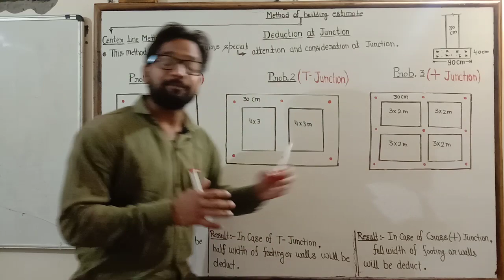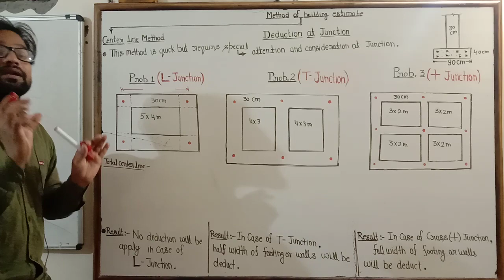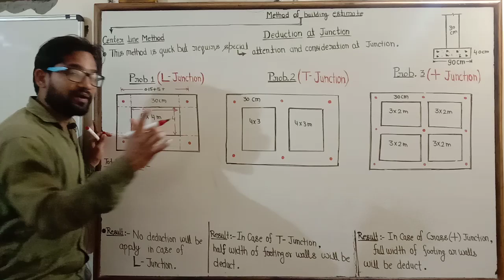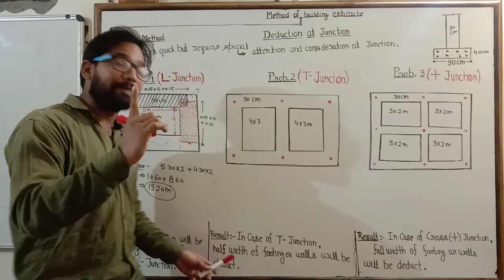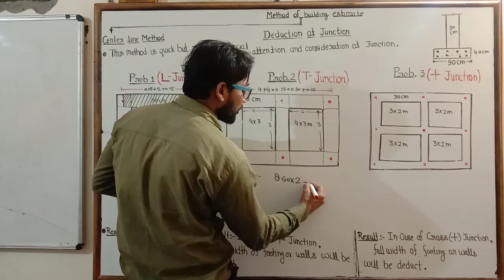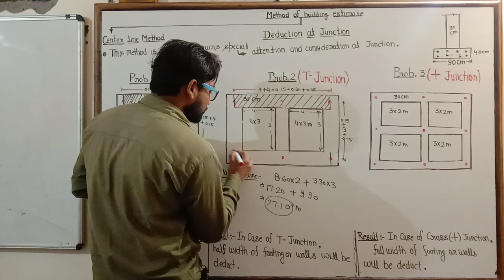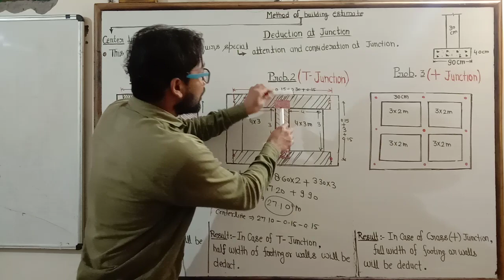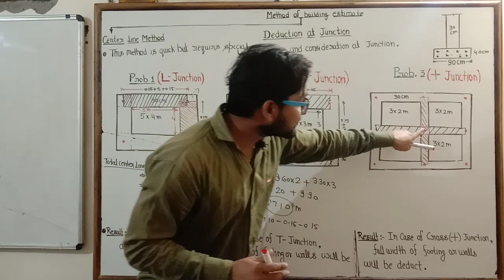Part 18 ! Estimating and Costing ! Center line method ! Deduction at junction ! Method of estimate !